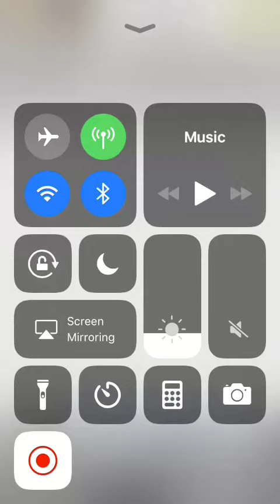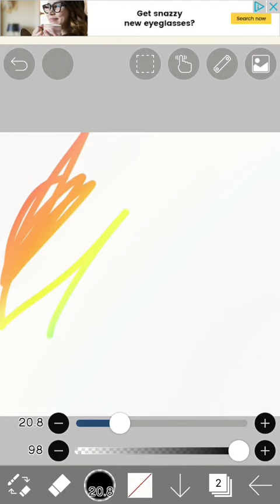How to make a rainbow on ibisPaint X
How you guys enjoyed